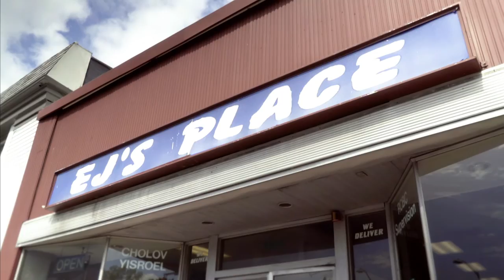Sam Fishman introduces "Jacob's Footprints," SINAI's Feature Documentary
SINAI's 2017 Feature Documentary, "Jacob's Footprints," with introduction by Managing Director Sam Fishman, and speech by Jacob Adler after the film.

For more information about SINAI Schools, or to support the valuable work we do,